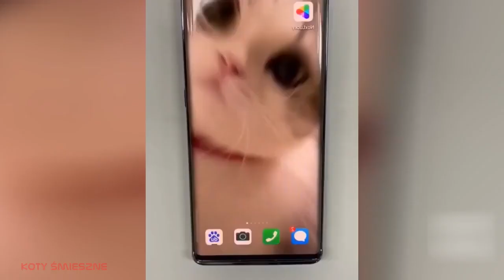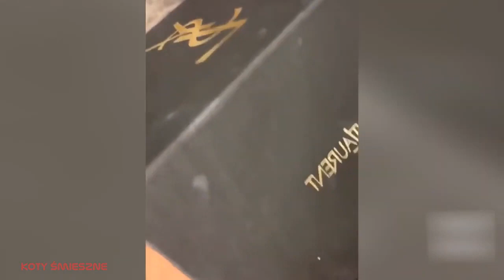49.Funny Animals - raccolta di animali divertenti